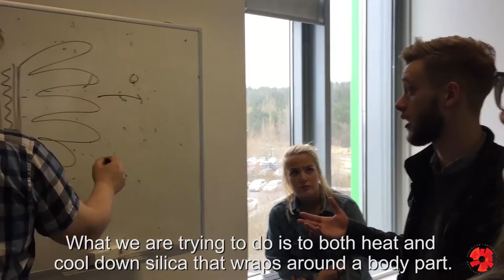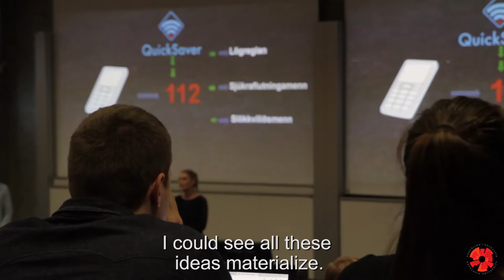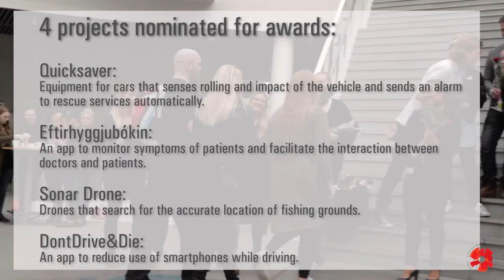Entrepreneurship and Starting New Ventures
At the end of each spring term, 1st year students participate in a three week course aimed at entrepreneurship.

The students form interdisciplinary groups, come up with a startup idea, make a business plan and present their idea with prototype at the end of three weeks.

[CC-BY-SA] 2016